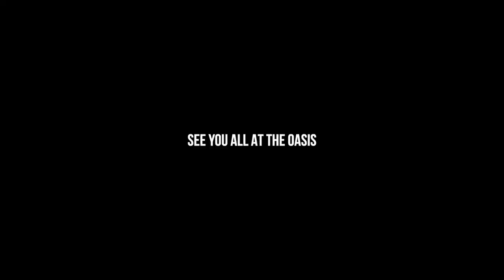PACK WITH ME FOR AMERICA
Help keep me calm while stressing about what to pack for my trip! First off we have Texas, then onto Las Vegas! I can't wait to bring you all these videos, be sure to follow along on the media page as well @medibylsj to see some of the client work I will be producing while there! BUZZING! SEE YOU IN TEXAS! TOGETHER WE WILL GROW!